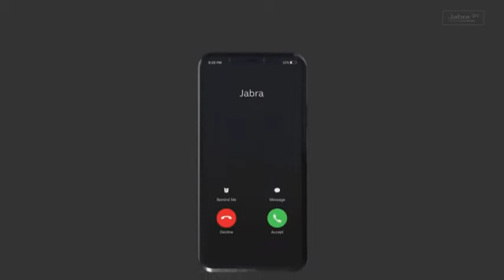Jabra Elite 75t True by amazon channel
Amazon#jabra#jabraelite#amazonchannel

Compact new shape, tested for secure fit
4-Mic call technology for superior call quality wherever you are, even in noisy and windy environments
More power, more freedom, with more than 7.5 hours of battery and a total of 28 hours with charging case
Durability guaranteed, with IP55-rated protection and a 2-year warranty against dust and water
Make your music sound exactly the way you want it to, with a customisable equaliser, available in the Jabra Sound+ app
Remember to update the product firmware through Jabra Sound+ app for best experience
Manufacturer Detail: GN AUDIO A/S. LAUTRUPBEIRA 7 DK-2750 BALLERUP DENMARK Importer Details: REDINGTON INDIA LTD SPL, GUINDY HOUSE 95 MOUNT ROAD GUNDY CHENNAI
Gat tha link↪↪

My amzon account ↪

Amazon.in: Online Shopping India - Buy amazon channel mobiles, laptops, cameras, books, watches, apparel, shoes and e-Gift Cards.Online shopping from the earth's biggest selection of books, magazines, music, DVDs, videos, electronics, computers, software, apparel & accessories, shoes, ...

Amazon.in: Online Shopping India - Buy mobiles, laptops, cameras, books, watches, apparel, shoes and e-Gift Cards.

Gat tha link↪↪↪